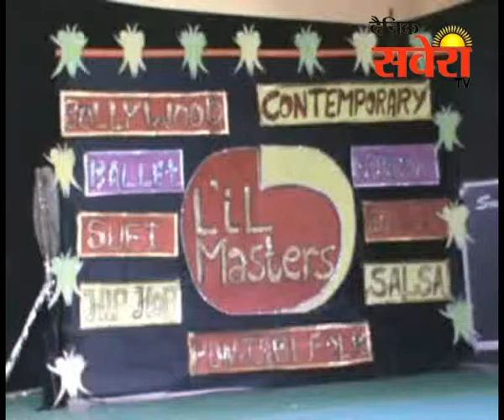अमृतसरः होली आर्ट प्रेसीडेंसी स्कूल में वार्षिक समारोह आयोजित